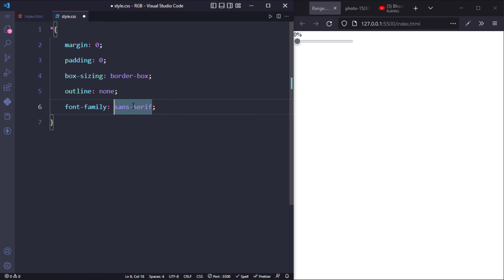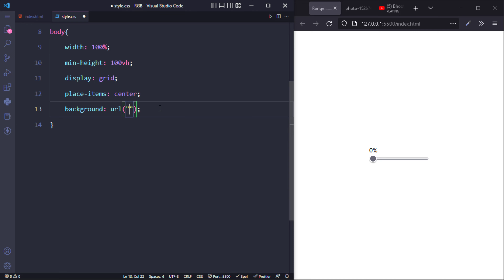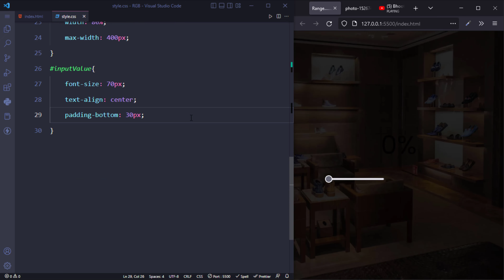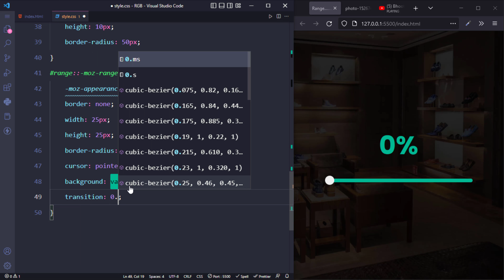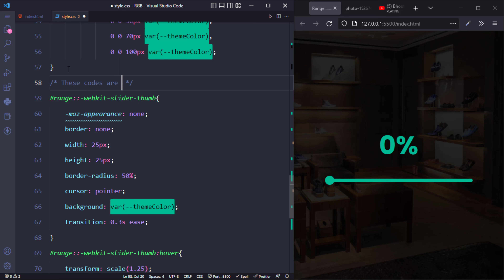Custom Animated Range Slider using HTML CSS & JavaScript